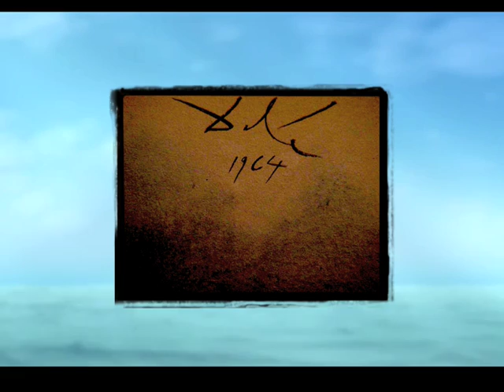Saro Tribastone - Fanusa (Acoustic Mix)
This slideshow features the track Fanusa (Acoustic Mix) by Saro Tribastone, taken from the cd "Fanusa"; the wonderful photos have been shot by Salvatore Giannì in various places in Sicily